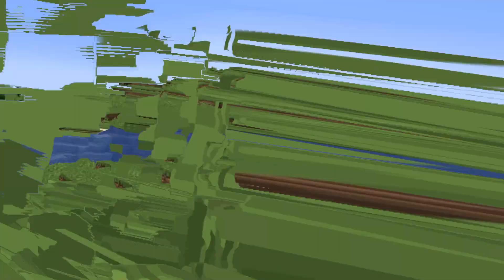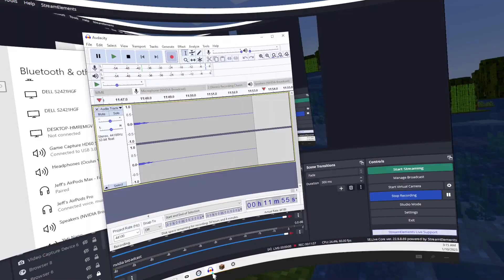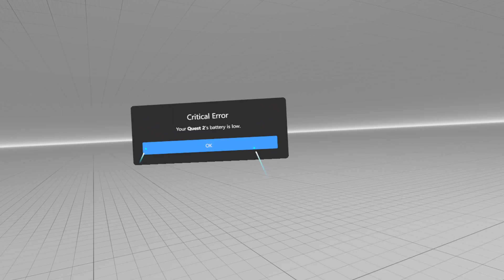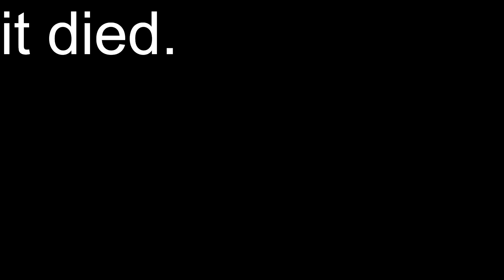The Survival Minecraft VR Experience